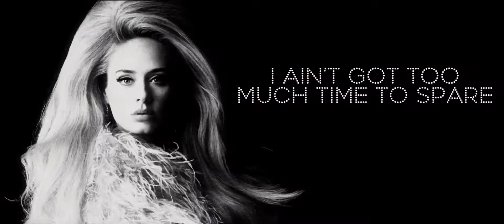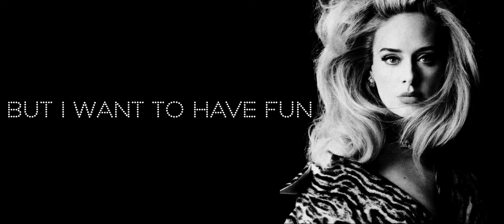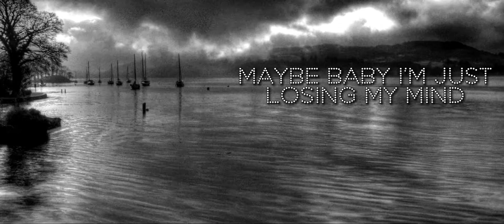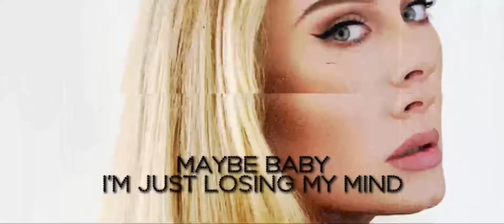Adele - Oh My God (Lyric Video)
Artist: Adele
Song: Oh My God
Album: 30
Lyric Video By: MartinAlexanderVideos 📺